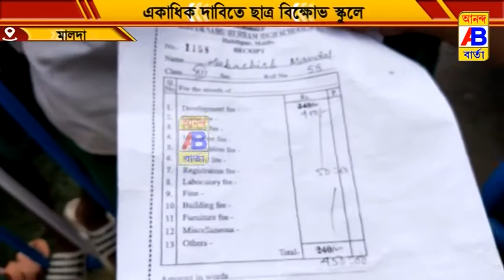ছাত্র-ছাত্রীরা পথে নামলো প্রধান শিক্ষকের বিরুদ্ধে